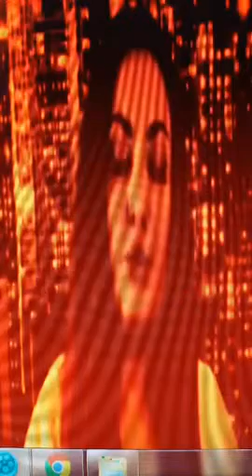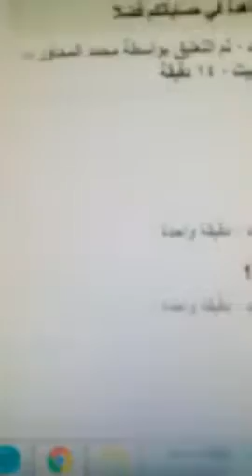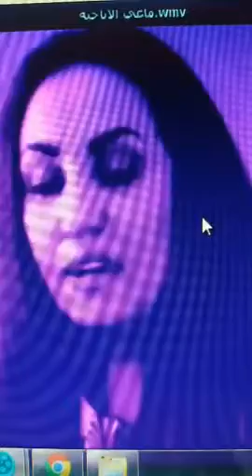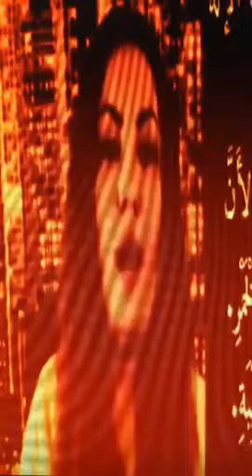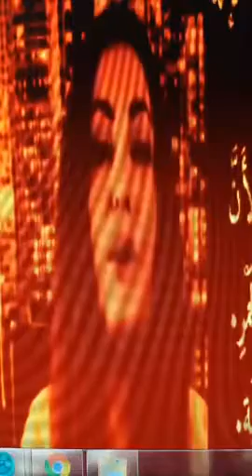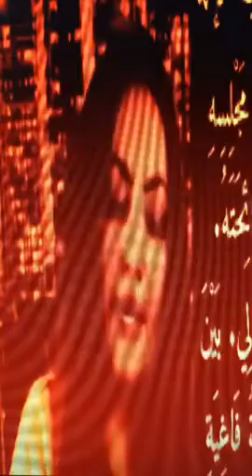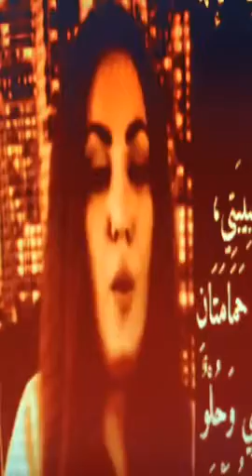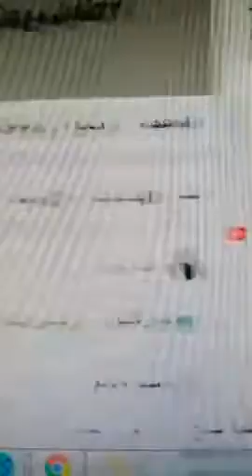الحقيقه العا ريه لماجي خزززام في نشييييييد الانششاااااد مع محمد_نصيف_المحاور 1😱😱😱